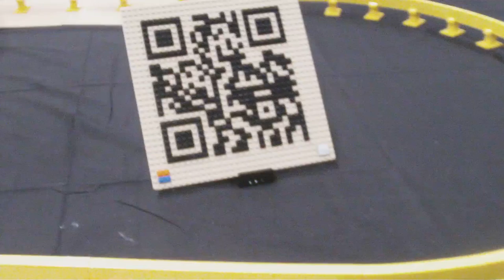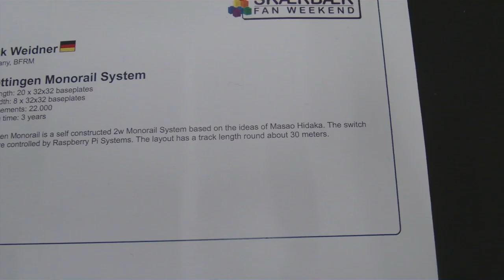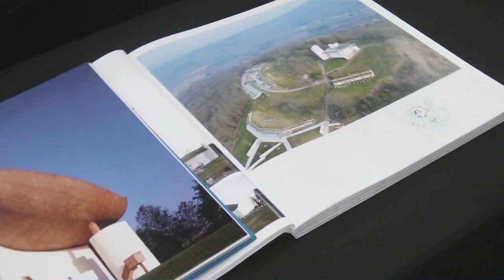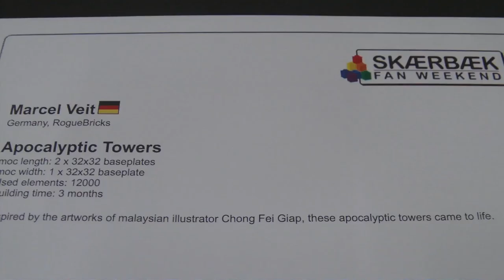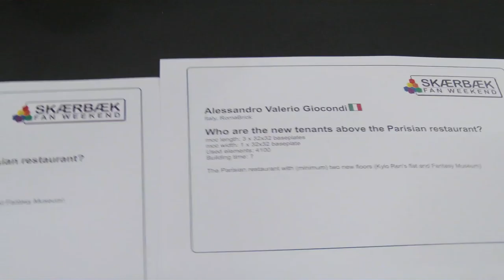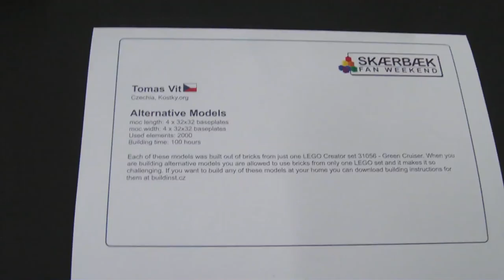SFW2018DK - 4 out of 25